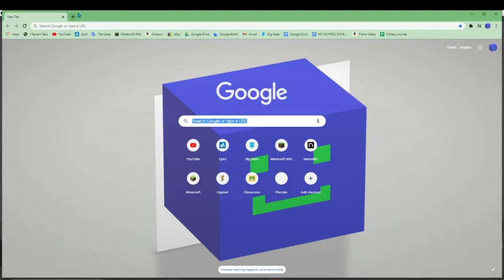what happens when you drag click on new tab